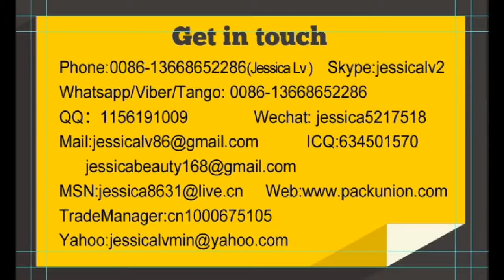jessica-epe foam pipe making machine WhatsApp 0086-13668652286